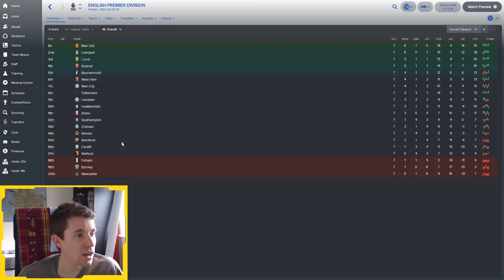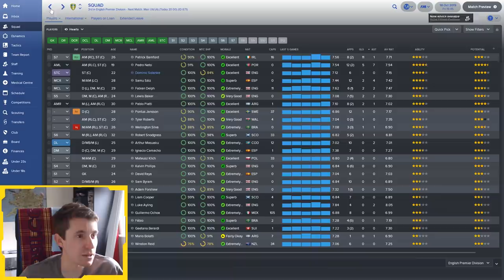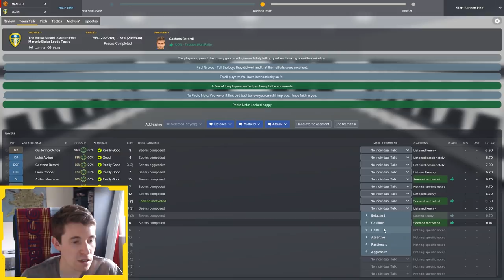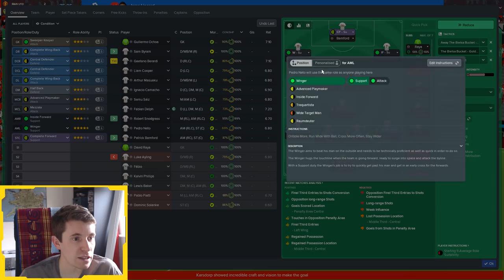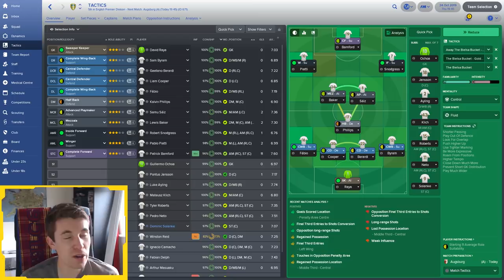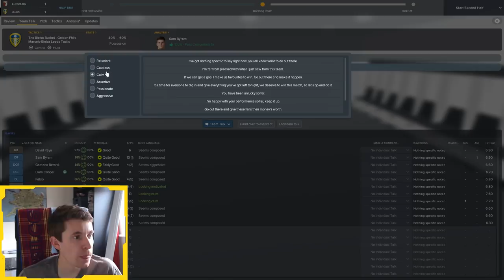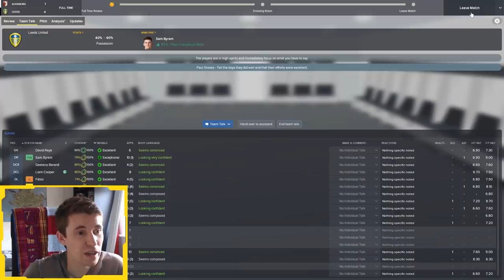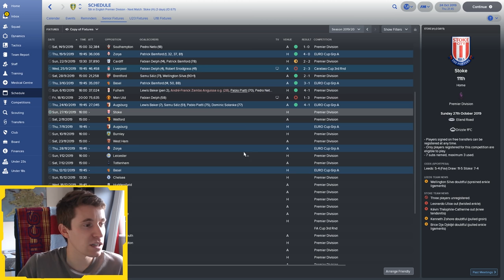Being Bielsa | Ep. 22 - Man Utd | Football Manager 2018